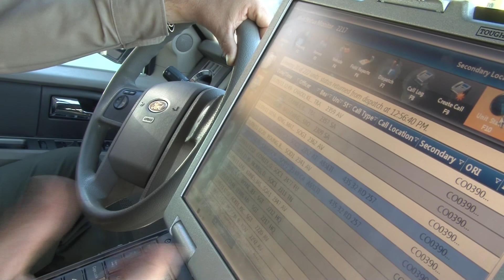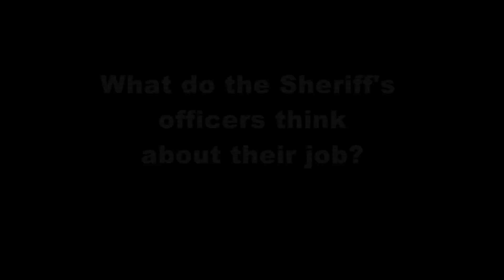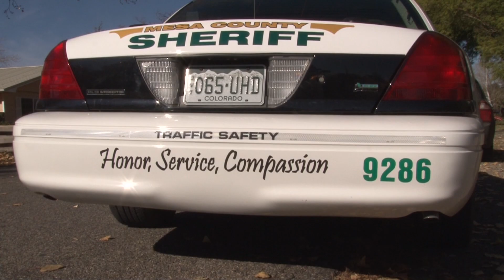A Day With the Sheriff's Deputies in the Grand Valley Area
A Day with the Mesa County Sheriff's Deputies.